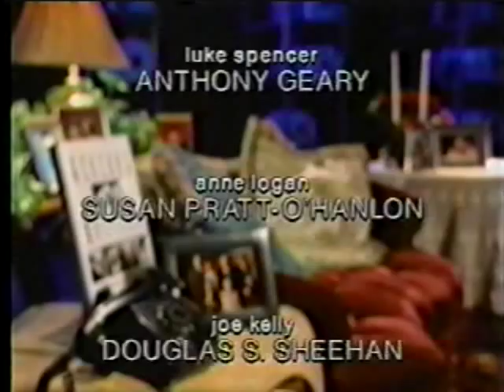General Hospital-May 26,1980-A Daytime To Remember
More Edward and Tracy. Mitch and Susan,Jeff and Annie, Hijinks at the Campus Disco.

The real Edward Q and the real Tracy Q in their prime. Epic.

The date at the end is incorrect. (Thanks for pointing that out, Cathy) and I've changed it to the correct date in the video title.